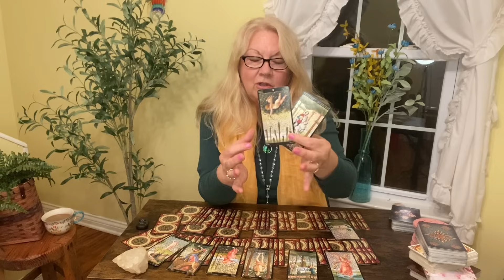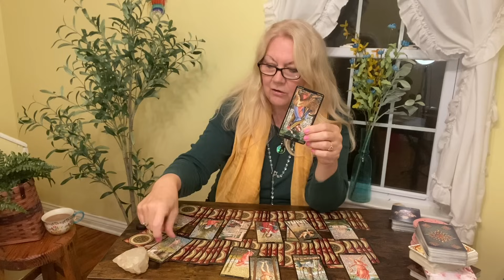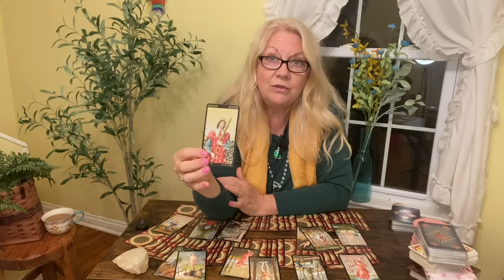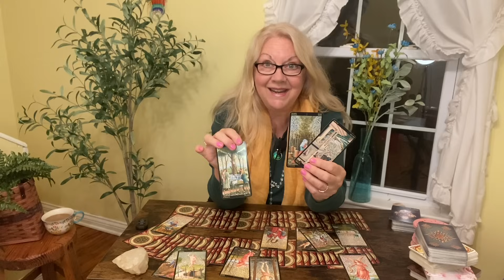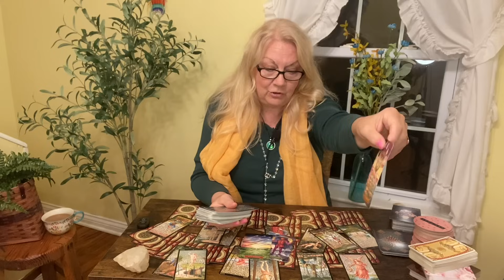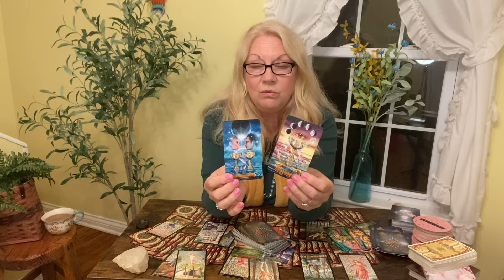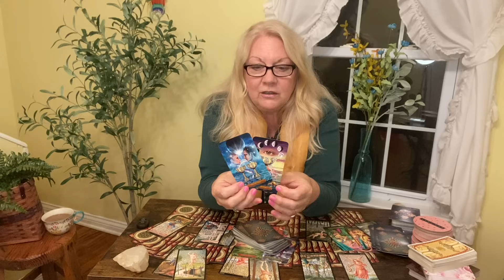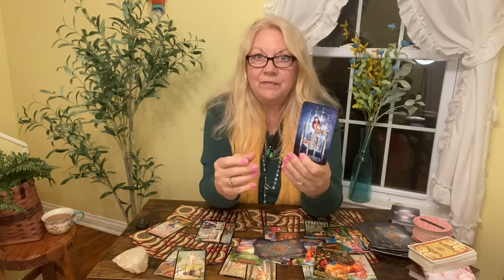ARIES - The Struggle Is Real But So Is The KARMA!